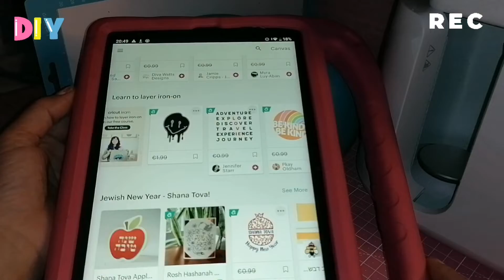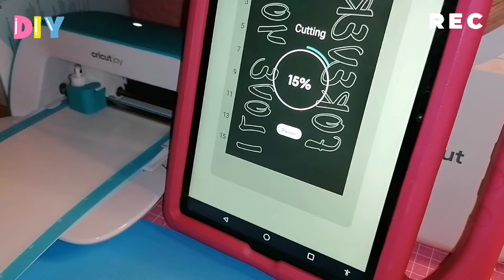MERCH ON DEMAND!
ADD TO CART & GET A